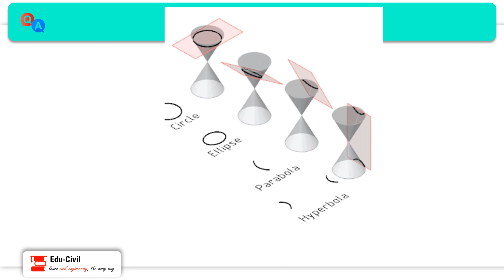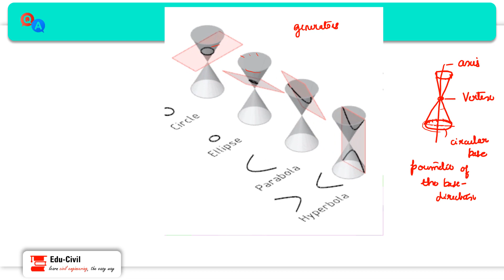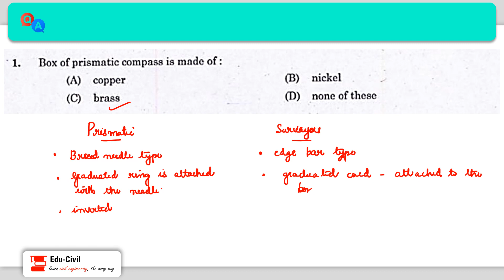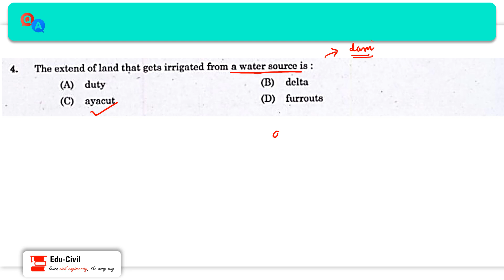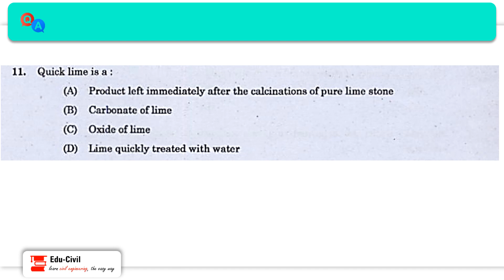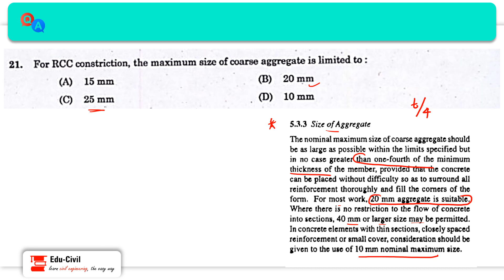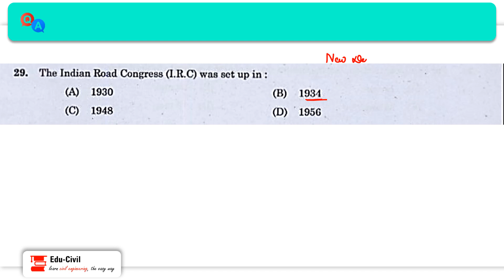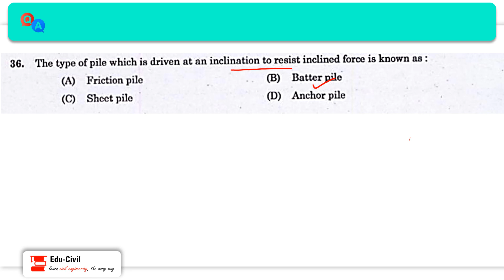QP DISCUSSION PART 2 - KLDC OVERSEER GR III- Based on previous year questions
In this video, we're discussing previous year questions for upcoming KLDC OVERSEER GR III exam

1) ELECTRON- PSC PREVIOUS QUESTION AND ANSWERS IN CIVIL ENGINEERING
2) Civil engineering through objective type questions - By S.P Gupta & S.S Gupta
3) Civil engineering : Conventional and objective type - By R.S.Khurmi
4)  A complete guide for civil engineering – By ICA Academy- PART 1
5) ASSISTANT ENGINEER CIVIL KERALA PSC– By ICA Academy - PART 2